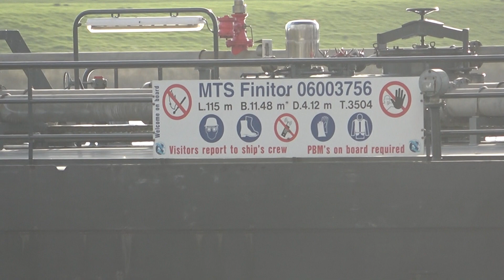FINITOR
Scheepsgegevens
Scheepstype Motortankschip
ENI-nummer 06003756
Bouwjaar 2001
Bouwwerf Kiliya Shipyard in Odessa
Afbouwwerf Jac. den Breejen BV in Hardinxveld-Giessendam
Tonnage 3503
Afmetingen 115.00 x 11.45 x 4.15
Voortstuwing 2200 pk ABC
Motortype 8 MDZC
Kopschroef van Tiem
Mutaties
Mutatiedatum 2001
Naam MANTYRANO
Eigenaar Verstraeten in Brecht
Mutatiedatum 2008
Naam FINITOR
Eigenaar Skyline Shipping in Brecht